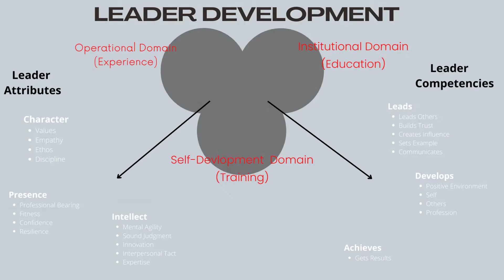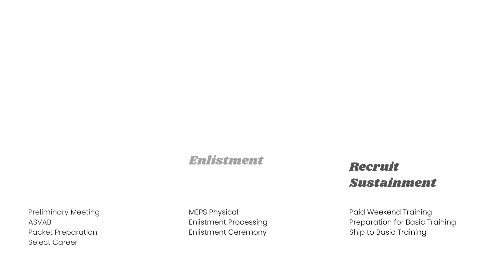SFC NICK MARSHALL RECRUITING AND RETENTION NCO